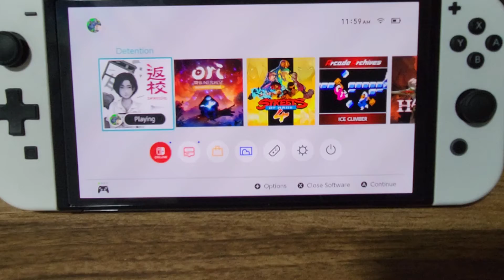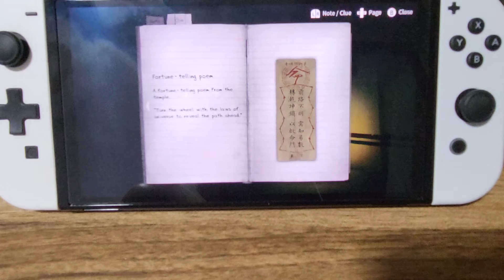Nintendo Switch Oled (Detention) Horror Gameplay with Hori Wireless Controller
Have tried to hold breathe by pressing Zr, but do not know why it works and sometimes it does not works.. pls pardon 🙏